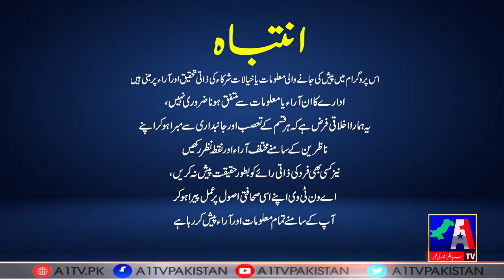Haqeqat Kia Hae | Sonia Adnan | A1Tv | 02 December 2022